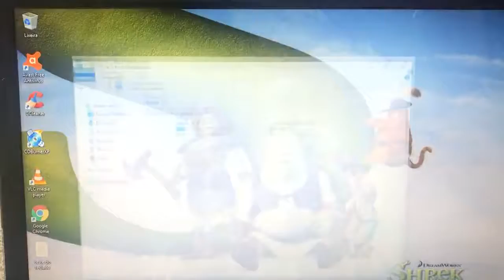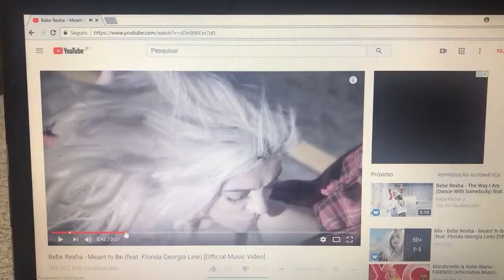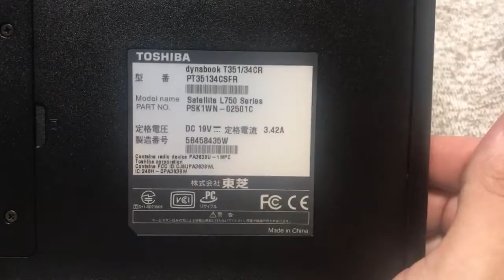Notebook Toshiba Barato 🙀 Vendido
¥10,000
Modelo 2012/2013
4 Giga Memoria DDR3
Bateria Funcionando
Tela 15.6 Polegadas Led Brilhante
Wi Fi
Saida Vídeo VGA
USB 2.0
Valor aproximado a partir de Osaka para cada região (valores reajustados pelo correio apartir de março)
Aichi - Izumi - Shiga - Mie ¥1,340~¥1,550
Nagoya - Shizuoka - Nagano ¥1,550~¥1,640
Atenção Produto Usado pode apresentar pequenos riscos mais nada que afeta seu desempenho conto com sua compreensão e asista o video no link acima ☝️ para esclarecer as dúvidas!